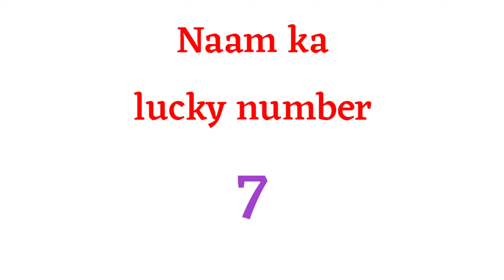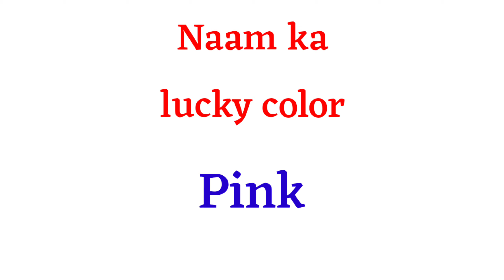Arvind naam ka arth | Arvind naam ka matlab | Arvind naam ka hindi meaning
1 :- Arvind naam ka matlab

2 :- Arvind naam ka arth

3 :- Arvind naam ka meaning